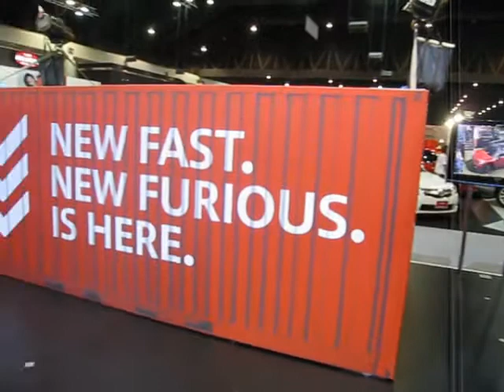27th Thailand International Motor Expo 2010 - Press Day, 30 Oct (II)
27th Thailand International Motor Expo 2010 - Press Day, 30 Oct (I)